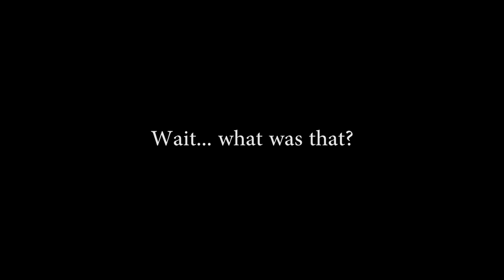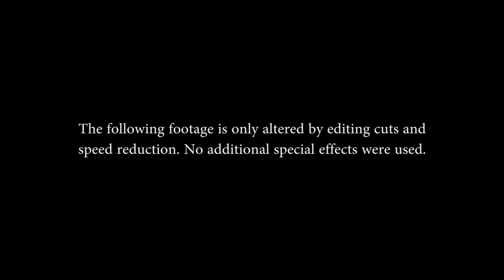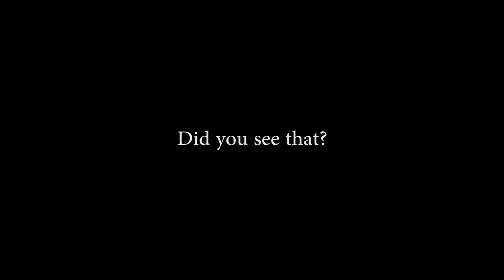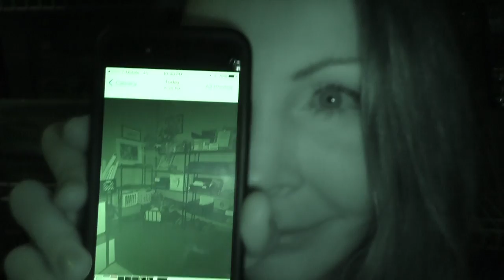DO WE SEE GHOSTS? | GHOST TOUR! | We Are The Davises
We visit St. Augustine late at night before we pack to move to California. What do we end up seeing while on our ghost tour of the oldest city in America?

Musical.ly:  wearethedavises